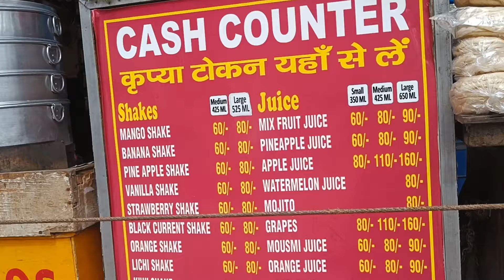Sarojini Nagar haul video/ where is sarojini Nagar/ Sarojini Nagar video